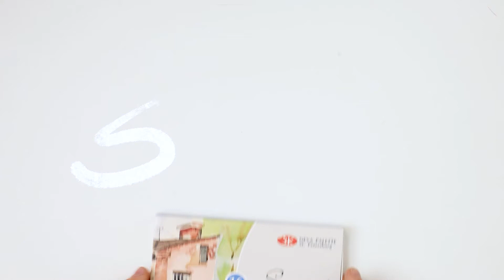Aquarela Nevskaya Palitra SONNET - TESTE DE CORES! 🎨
Qual aquarela comprar? 🎨

Já se fez essa pergunta? Então viemos aqui mostrar detalhes de cada uma das aquarelas profissionais e iniciantes disponíveis aqui na Dezáina.

A aquarela de hoje é a Aquarela russa Sonnet da tradicional marca Nevskaya Palitra, que é considerada uma das melhores marcas de aquarela disponíveis no mercado.

👉 Conheça, compare, e escolha a aquarela perfeita para você e seu trabalho.

A aquarela Sonnet está disponível em kits de: 12, 16, 21 e 24 pastilhas.

Assista ao vídeo e depois, se tiver qualquer dúvida é só comentar aqui 👇

outros links
💳 COMPRE ONLINE: Dezáina: a loja online oficial da Copic no Brasil!

☎️Dúvidas ou quer falar com a gente?